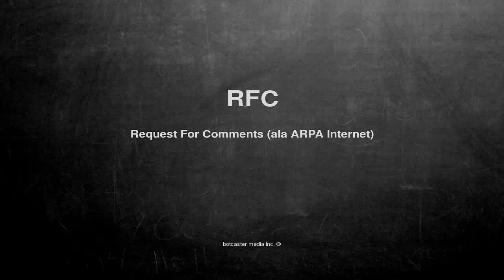What does RFC mean